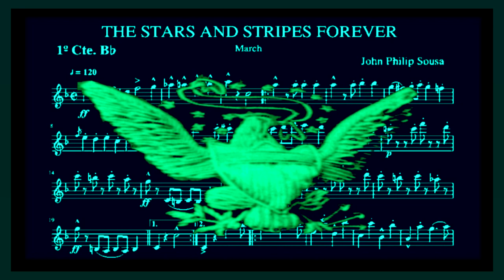"Stars and Stripes Forever"John Philip Sousa (Cover / Dolby Surround)